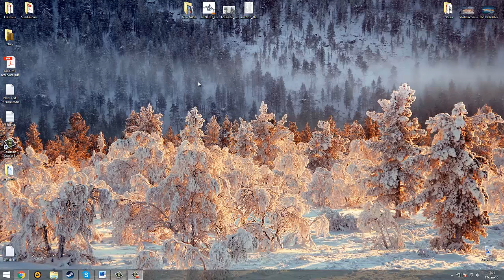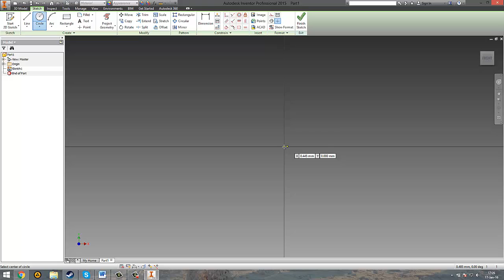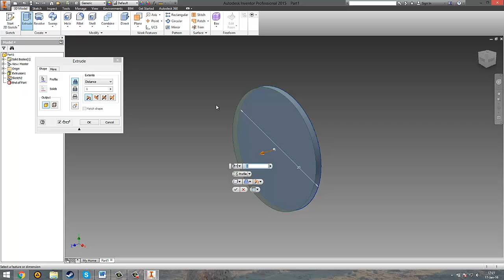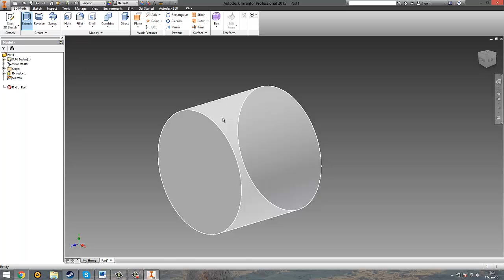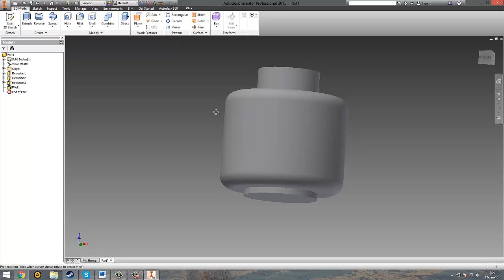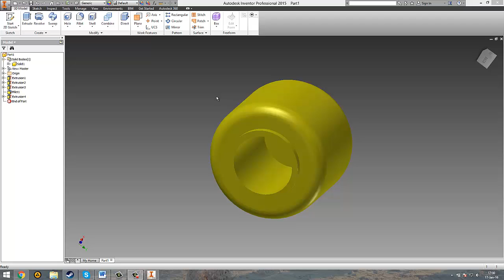Lego Man 3D Design -Part 1(tutorial)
This is my first tutorial in english .
I will show you how to make a lego man in Inventor 2015, this is the first part were a draw the head of the Lego man.